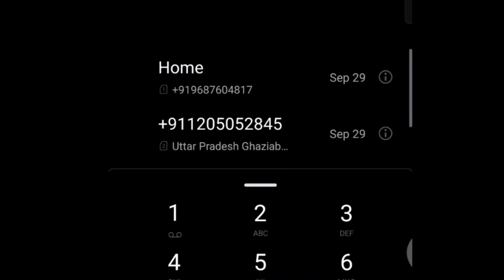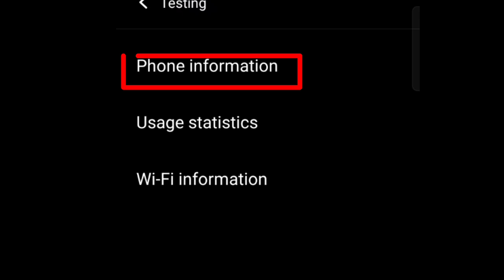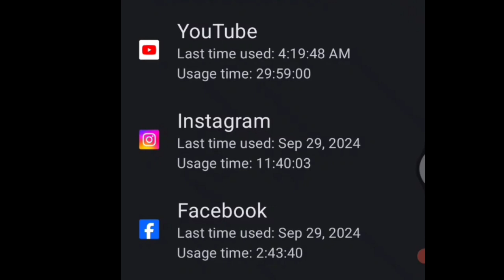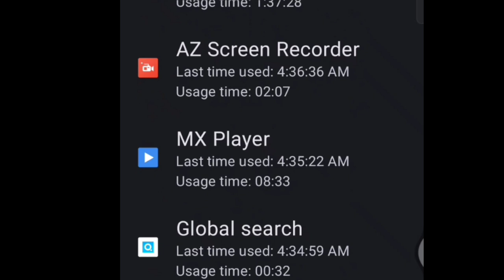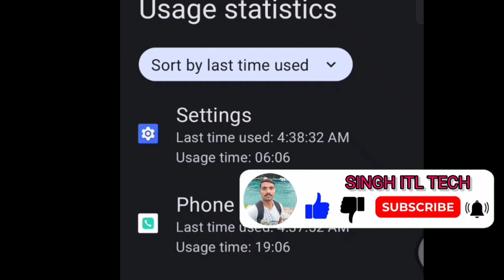mobile me kisi ne kya dekha kaise pata kare , mobile me kisi ne kya chalaya pata kare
aapke mobile me kisi ne kya dekha kaise pata kare , aapke mobile me kis ne kya chalaya pata kare
Hi friends
Suraj Singh
WhatsApp number